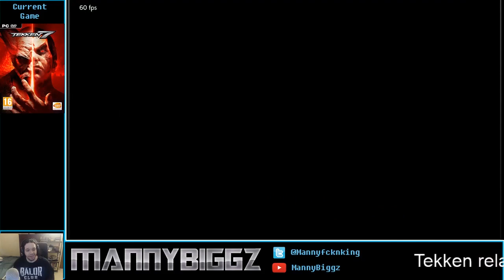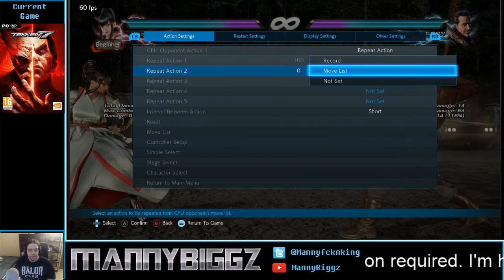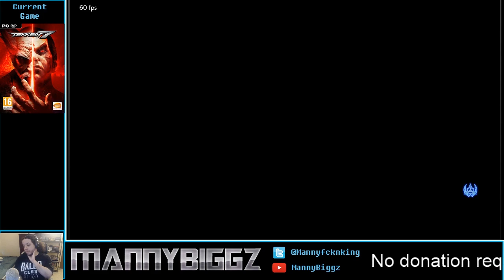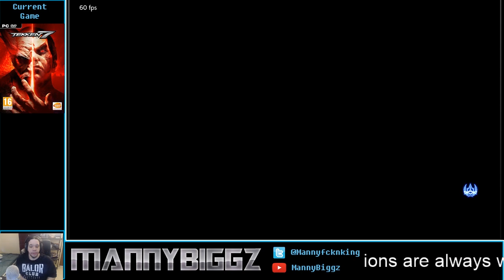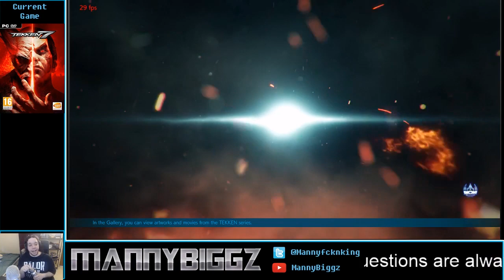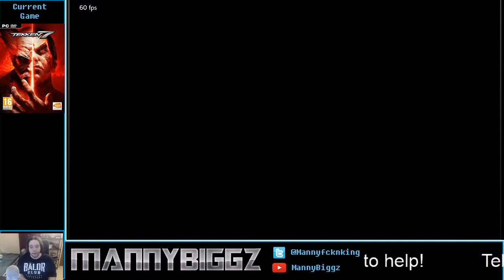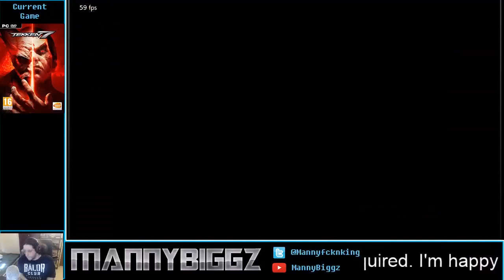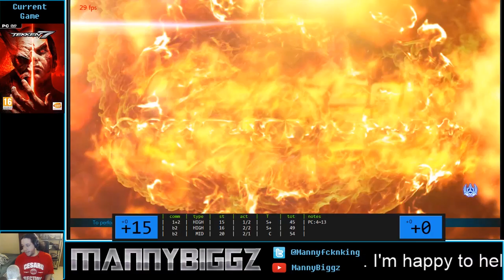Tekken 7 - Negan In Depth Move List Review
Multiple stream archives edited together.